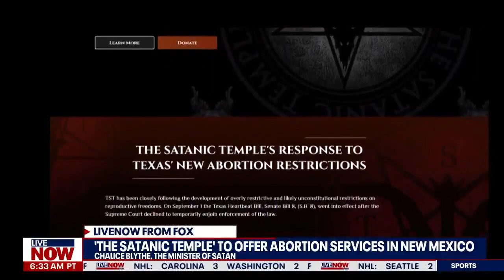The Satanic Temple opens online abortion clinic for women | LiveNOW from FOX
Chalice Blythe, a minister of Satan, spoke with LiveNOW from FOX's Josh Breslow about the Satanic Tempe offering telehealth abortion services for women in New Mexico.